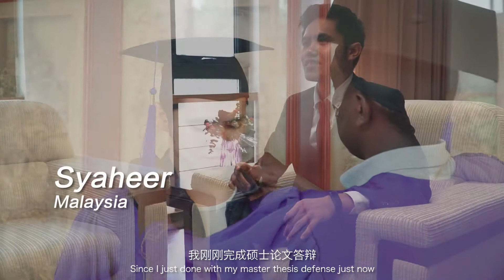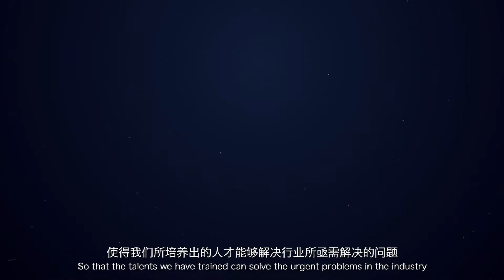Tsinghua University’s Nuclear Engineering and Management (TUNEM) Program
Tsinghua University’s Nuclear Engineering and Management (TUNEM) program is dedicated to creating innovate solutions towards carbon neutrality while cultivating future global leaders in the nuclear sector.

Check out what some of the international students from TUNEM had to say about the program and their life at Tsinghua. Join us in our advancement towards a greener future!